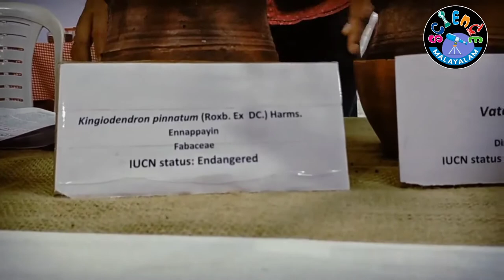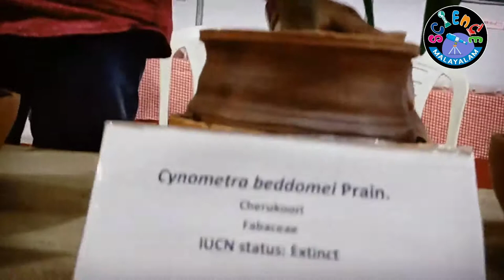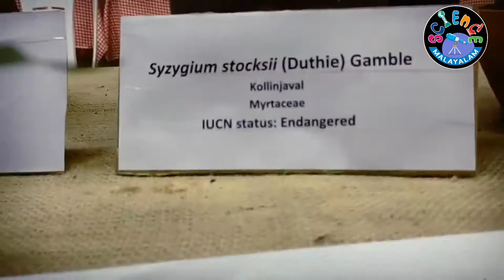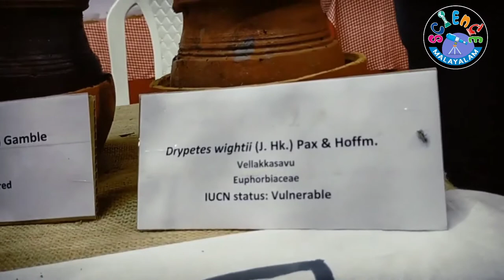വംശനാശഭീഷണി നേരിടുന്ന കേരളലെ സസ്യങ്ങൾ | Endemic species of plants in Kerala l Science Malayalam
വംശനാശ ഭീഷണി നേരിടുന്ന കേരളത്തിലെ സസ്യ സ്പീഷീസുകളെക്കുറിച്ചും അവയുടെ പ്രാധാന്യnത്തക്കുറിച്ചും, അവയുടെ സംരക്ഷണ പ്രവർത്തനങ്ങളിൽ ഏർപ്പെട്ടവരുന്ന   ഡോ. എം.എസ്. സ്വാമിനാഥൻ ഫൗണ്ടേഷനിലെ ഗവേഷകർ ശ്രീ. ജിതിൻ വിശദീകരിക്കുന്നു.